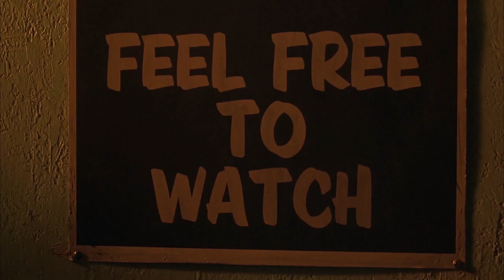Shall We Dance? (2004) | ‘Wednesdays at Seven-Thirty’ (HD) - Jennifer Lopez, Richard Gere | MIRAMAX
John (Richard Gere) finally gives in to his desire to dance and signs up for Intro to Ballroom Dancing.

In this scene: John (Richard Gere), Paulina (Jennifer Lopez), Bobbie (Lisa Ann Walter), Chic (Bobby Cannavale)

About Shall We Dance?:
For longer than he can remember, John Clark (Richard Gere) has led a dull existence. Even with a successful career, charming wife and loving family, he still feels something is missing. One night on his evening commute, he notices a beautiful woman staring through the window of a dance studio. Haunted by her gaze, John impulsively jumps off the train, signs up for dance lessons and his whole life begins to change.

Starring, in alphabetical order: Bobby Cannavale, Richard Gere, Jennifer Lopez, Susan Sarandon, Stanley Tucci, Lisa Ann Walter